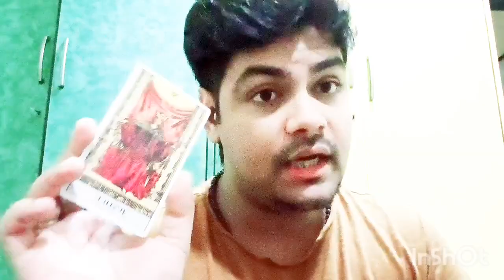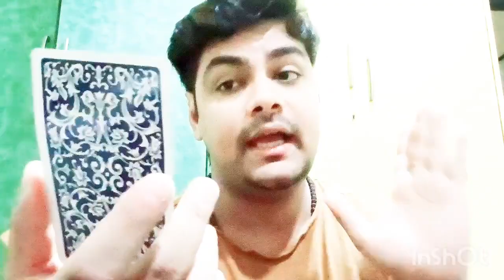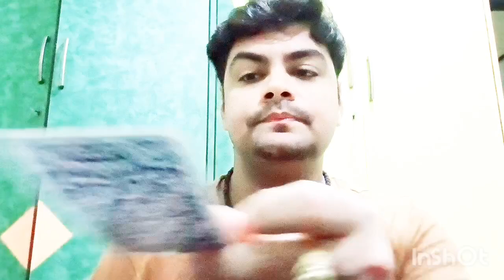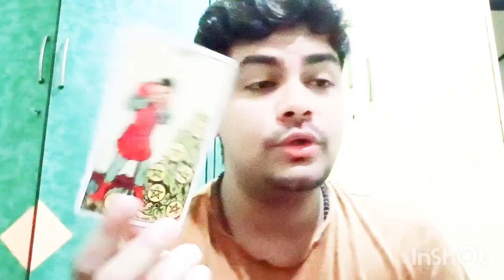HEALTH FINANCE CAREER GUIDANCE tarot tarotcards #111